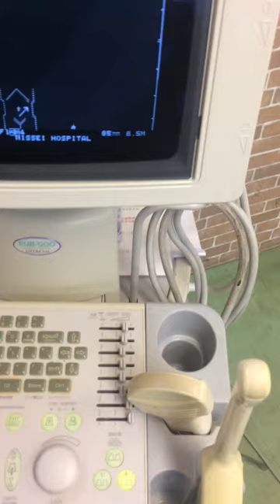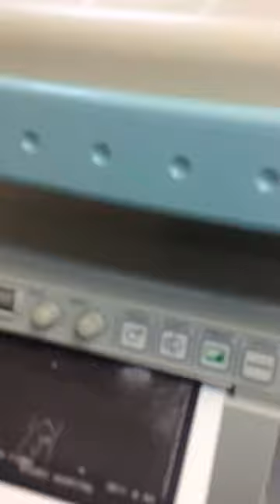日立メディコ 電子走査形超音波診断装置 eub-500